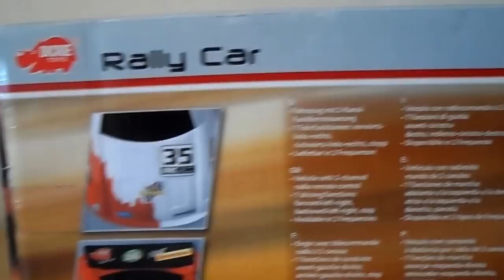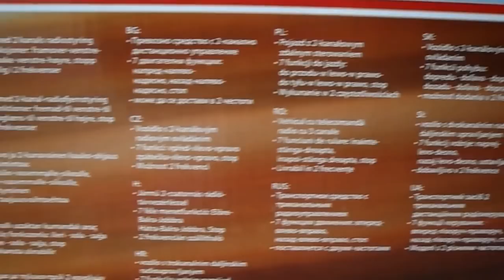THE AMAZING DICKIE TOYS BEST REMOTE CONTROL RALLY CAR NEW TOY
Check out this fab Dickie's toy car.